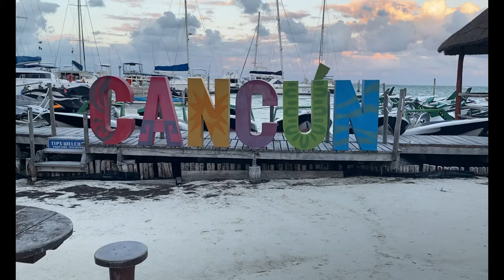TRAVEL DIARY: CANCUN ♡